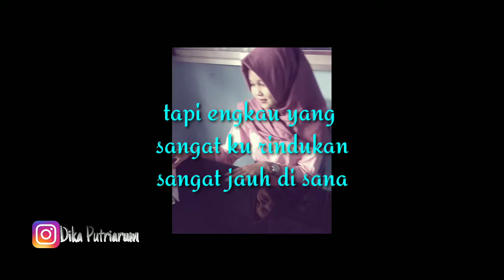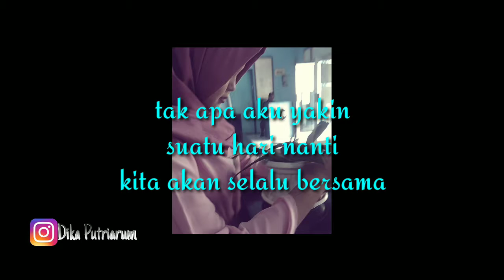Ketika Rindu Berbicara - Musikalisasi Puisi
Halluu Assalamualaikum Wr Wb
Terimakasih sudah mampir di chanel ini jangan lupa di subcribe ya di klik tombol lonceng ,lalu like,  share dan coment untuk mendukung chanel ini dan aku jadi semangat buat bikin video2 lagi🤩🤩👌👌

Model : Imamach Fairychu
Jangan lupa berteman dengan aku di

Mohon maaf mgkn video masih berantakan maklum masih pemula hehe 🤭🤭